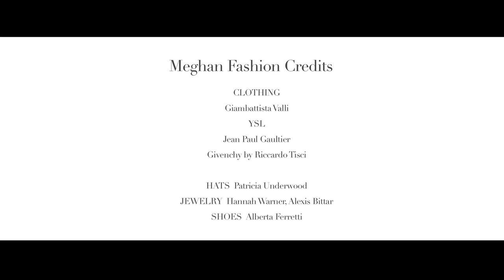Scalpel/Stradivarius | Sarah Neufeld (of Arcade Fire)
Original score written & performed by Sarah Neufeld.

Scalpel/Stradivarius

Director: Jason Last
Creative Director: Jaime Rubiano

Violin: Sarah Neufeld
Model: Meghan Collison
Actor: JeanRoger David

Director of Photography: Blake Martin

Styling: Delfina Pinardi

Hair: Lydia O'Carroll using L'Oréal
Make up: Joy Fennell for Dior Cosmetics
Photography: Fabien Montique
Sound Engineer: Colin Stetson
Assistant to Director: Shawna Ferriera
Second Camera: Julien Pujol
Delfina Pinardi Assistant: Kristina Flippen
Lydia O'Carroll Assistant: Lizzie A

Meghan Fashion Credits
Clothing: Gianbattista Valli, YSL, Jean-Paul Gaultier, Givenchy by Riccardo Tisci
Hats: Patricia Underwood
Jewelry: Hannah Warner, Alexis Bittar
Shoes: Alberta Ferretti

Sarah fashion Credits

Clothing: Ann Demeulemeester, Haider Ackermann, Valentino
Shoes: Nicholas Kirkwood for Rodarte
Ann Demeulemeester